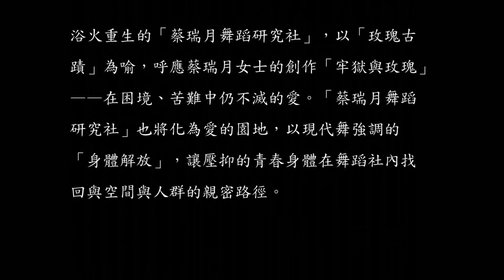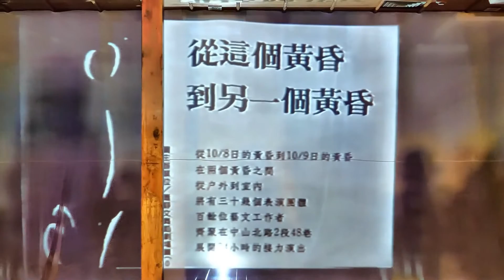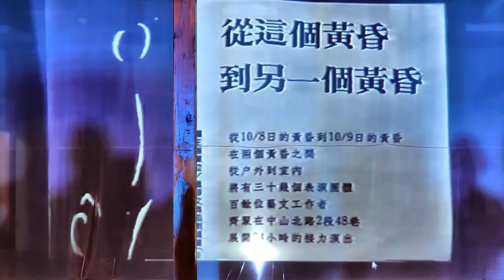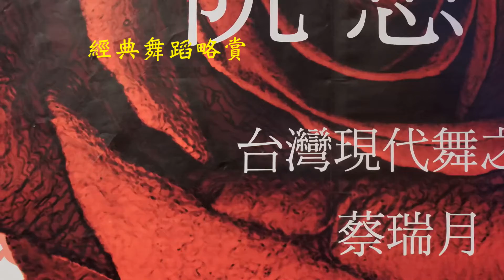2019蔡瑞月舞蹈社搶救25周年活動26日─開場：周馥儀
地點｜玫瑰古蹟──蔡瑞月舞蹈研究社（由中山北路二段46巷入場）
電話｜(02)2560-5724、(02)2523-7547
ＦＢ｜玫瑰古蹟-蔡瑞月舞蹈研究社(Rose Historic Site-Tsai Jui-yueh Dance Research Institute)